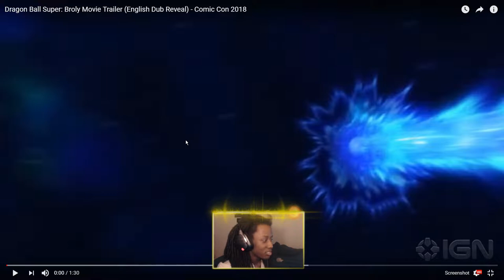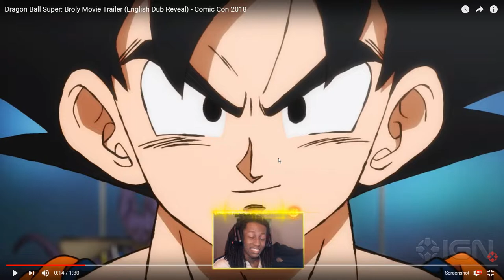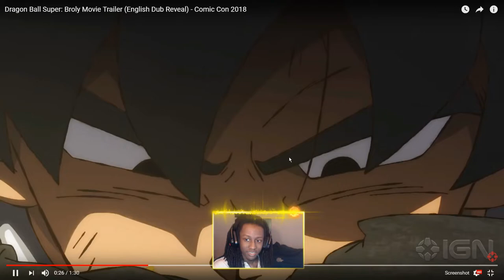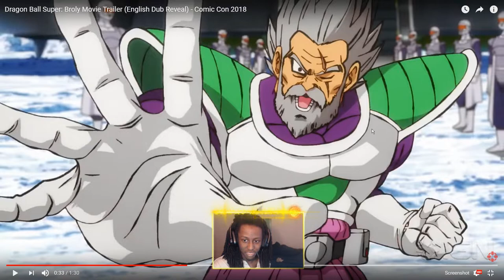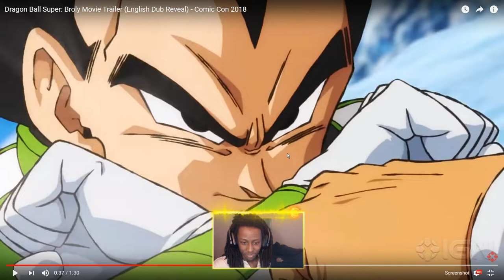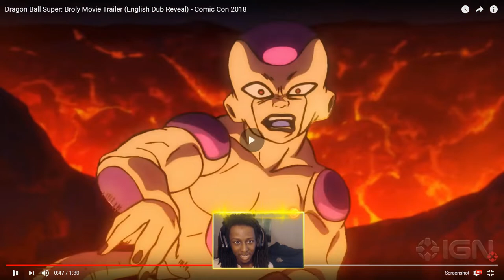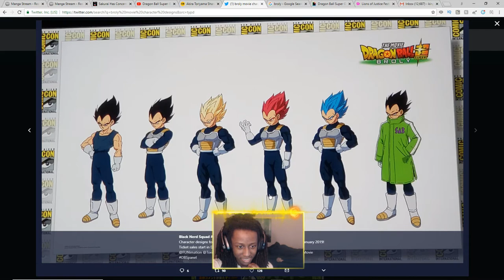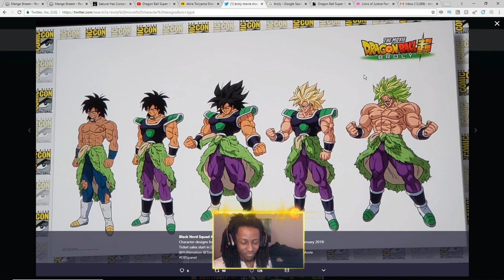Dragon ball Super Broly movie trailer breakdown.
In this Video we will be looking at the Dragon ball super Broly trailer and breaking down some of the things we see. As well as Looking at some new character designs that have been released